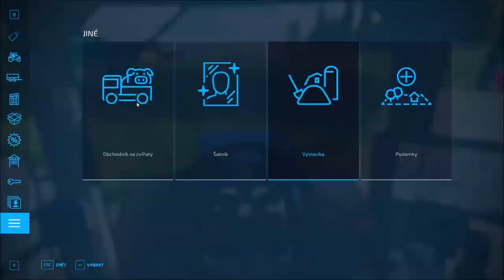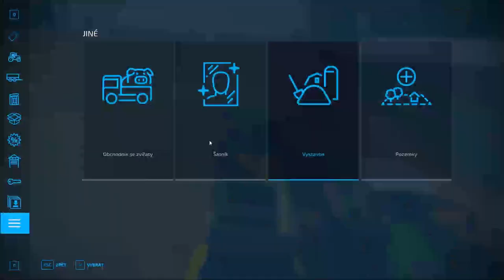🌻 Farming Simulator 22 🌻 Somewhere In Thuringia III 🌻 ▶ Timelapse 55 ◀ Maize and slurry work!